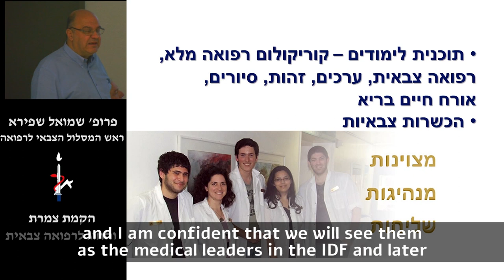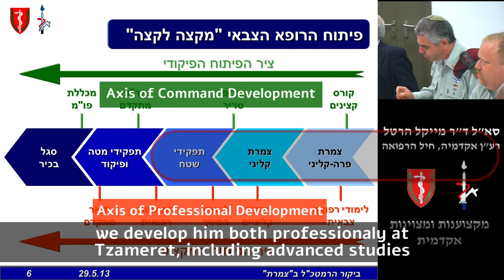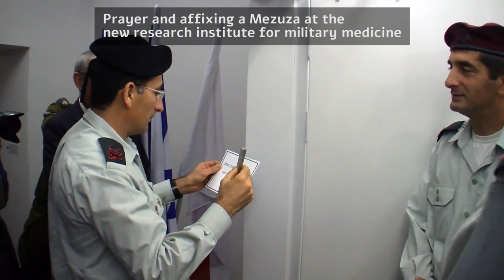Chief Of Staff Visit at Hebrew University, Joint Military-Academic Effort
Here is one of many exmaples of the strong ties between Israeli academia and its armed forces who routinely and systematically violate their obligations international law and human rights conventions in the course of serving a brutal regime of colonialism, belligerent occupation and apartheid.